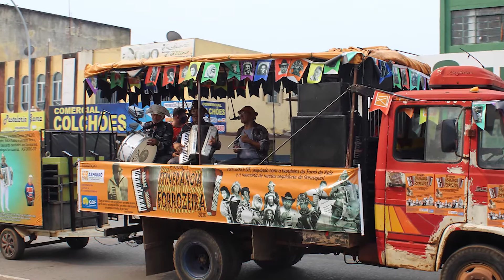Neném do Acordeon e Trio Os Três do Forró no Projeto Itinerância Forrozeira 2020 - ASFORRÓ-DF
O TRIO OS TRÊS DO FORRÓ CRIADO EM 1986 POR JOSÉ ROMECI DE LIMA (NENEN DO ACORDEON) PERNAMBUCANO DA CIDADE DE CARNAÍBA CANTOR, COMPOSITOR E MÚSICO VEM DESENVOLVENDO UM TRABALHO NA LINHA DO MELHOR DO FORRÓ DE PÉ DE SERRA AGRADANDO POR ONDE PASSA. FILIADO À ASFORRO-DF O TRIO JÁ PARTICIPOU DE VÁRIOS PROJETOS E EVENTOS PROMOVIDOS POR PROMOTORES E GOVERNOS. JÁ GRAVOU ALGUNS CDS.